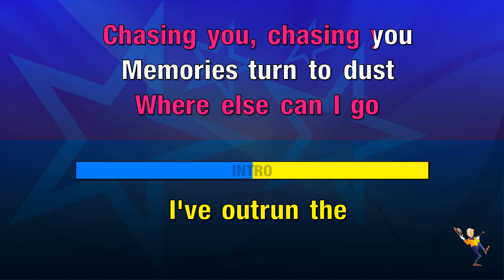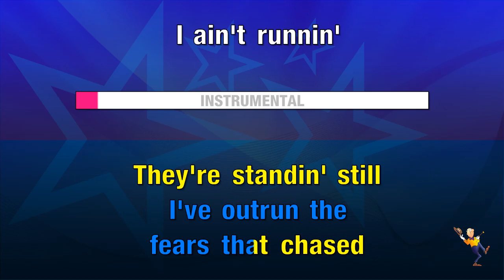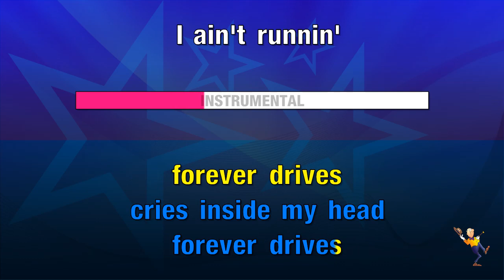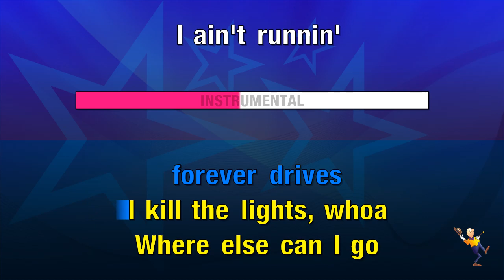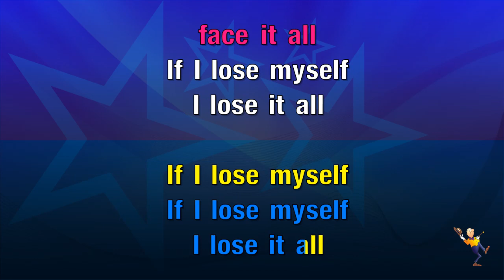Runnin' (Lose It All) - Naughty Boy & Beyonce & Arrow Benjamin (KARAOKE)